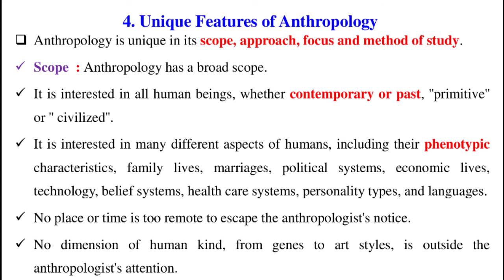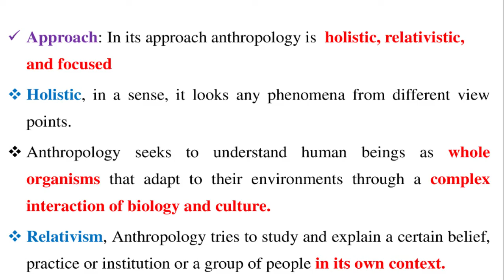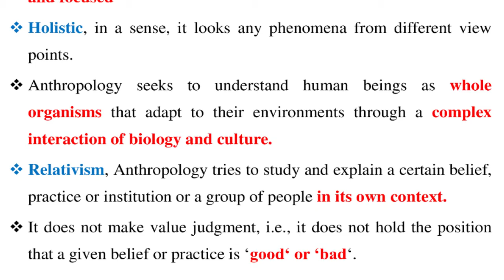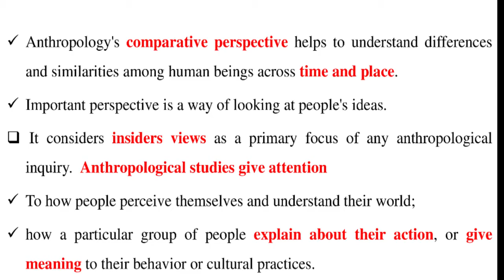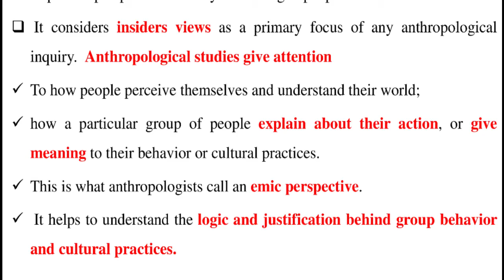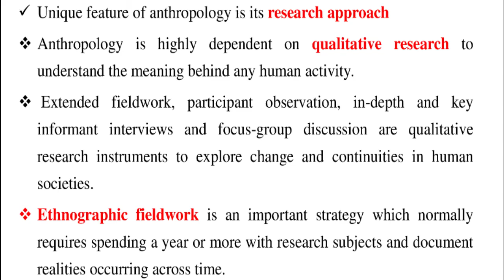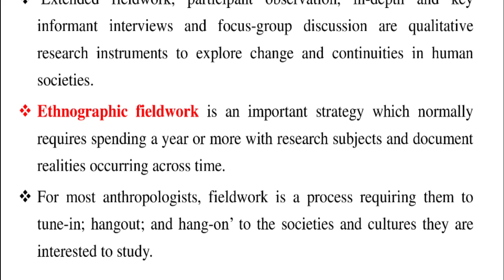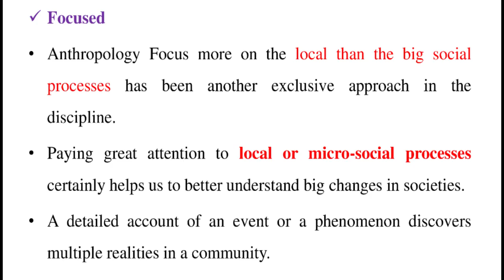Anthropology Chapter 1 part 2 በአማርኛ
Preparing Financial position and Worksheet በአማርኛ | hani tube አካውንቲንግ አስተማሪ| Ethio Accounting Staff

                                       Preparing Financial position and Worksheet በአማርኛ

በአማርኛ እንኳን ደህና መጣችሁ ሰላም ውድ ተመልካቾቻችን አሁን በዚህ ዩቲዩብ ቻናላችን የተለያዩ ትምህርታዊ የሆኑ ቪዲዬዎችን ለመልቀቅ በዝግጅት ላይ ነን። እናንተም የምትፈልጉትን ትምህርታዊ ማብራሪያዎች በመጠየቅ እንዲሁም ሀሳብ አስተያየቶቻችሁን በኮሜንት ስር እንድታስቀምጡ በአክብሮት እንጠይቃችኋለን።

welcome Hello dear viewers, we are now preparing to release various educational videos on our YouTube channel.

You can get the journal which I had prepared with this

EUUE 2010 Mathematics7 የኢትዮጵያ የዩንቨርሲቲ መግቢያ ፈተና
EUUE 2010 Mathematics6 የኢትዮጵያ የዩንቨርሲቲ መግቢያ ፈተና
EUUE 2010 Mathematics 5 የኢትዮጵያ የዩንቨርሲቲ መግቢያ ፈተና Psychology Memory and Forgetting Ethiopian University Freshman Chapter_4 p_1
Ethiopian University Logic Fallacy Ethiopian University Freshman Chapter_5 p_1 Formal Fallacy
InformalFallacy Logic Tutorial :- Fallacy and Their Types (part - 1) Geography for freshman students part 15 in Amharic Logical Propositions, Freshman Mathematics Unit 1- part 1, Tutorial in Amharic Logical Propositions, Freshman Mathematics Unit 1- part 1, Tutorial in Amharic